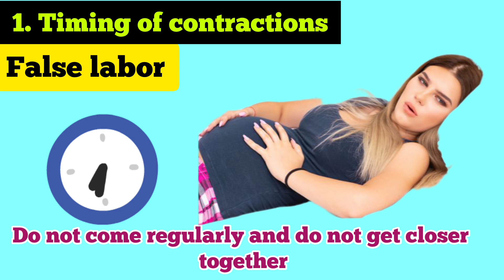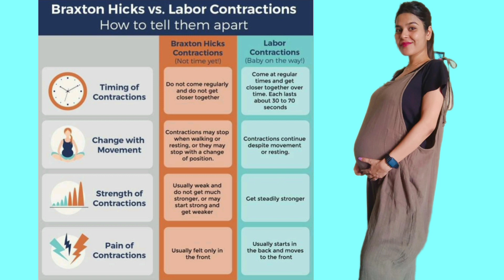Braxton Hicks Vs True labor Pain l True labor pain & false labor pain में क्या अंतर है ?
Musician: @iksonmusic

I created Chikusworld  channel to share my  personal experiences with the audiences. None of the products are sponsored and I am only giving review of those products which I am using for my baby. I am not a medical professional & do not claim to be so, please consult your doctor before taking any medication or trying any remedy